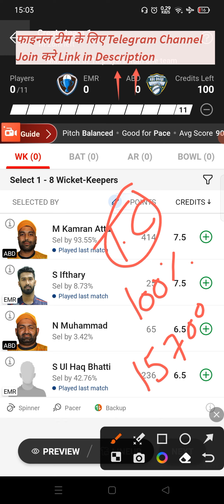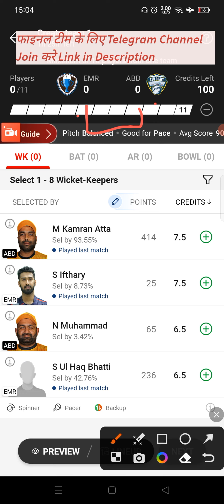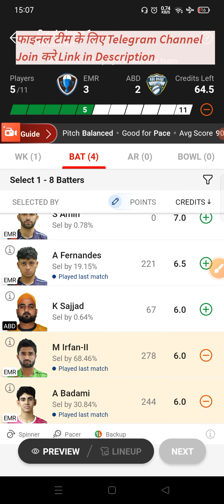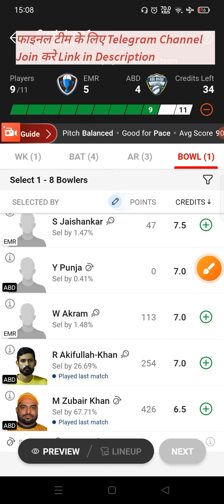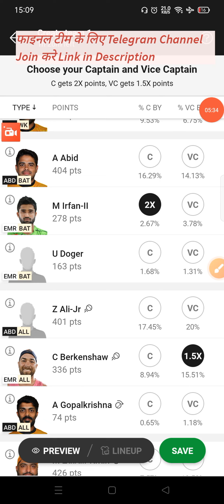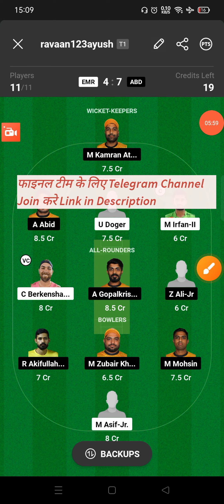EMR vs ABD